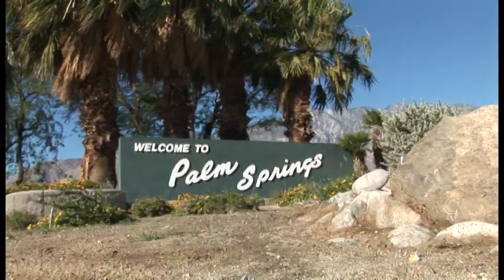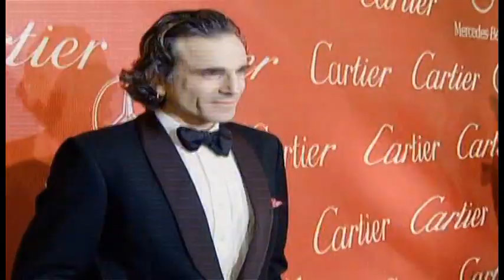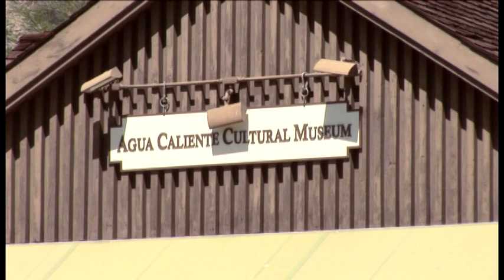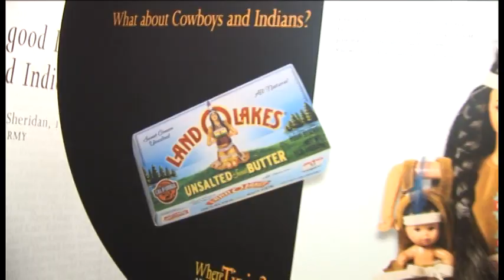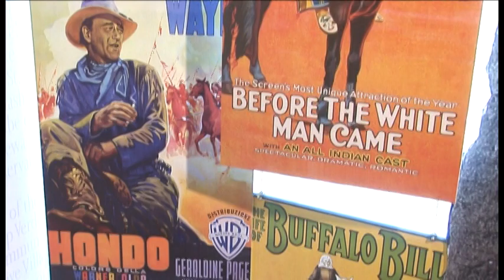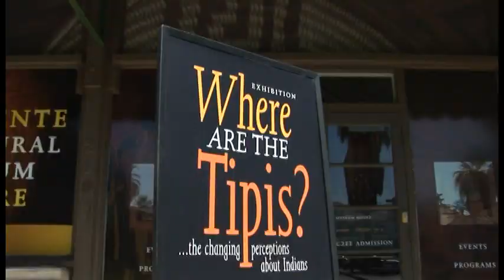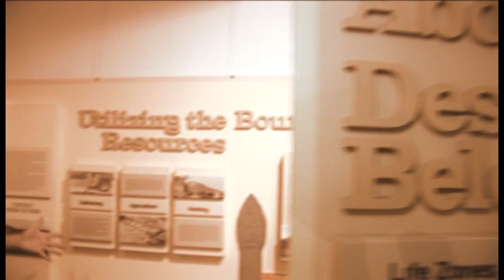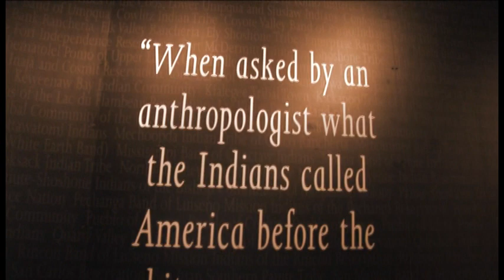The Real Desert with Steve Brown -- Palm Springs, CA Part One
The Real Desert with Steve Brown goes to Palm Springs to learn about its original inhabitants, the Agua Caliente Band of Cahuilla Indians.